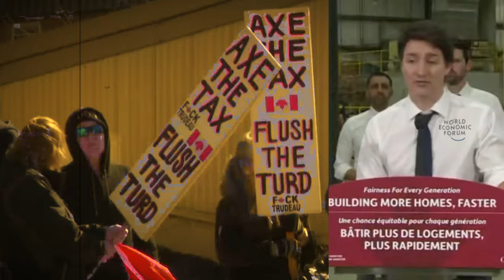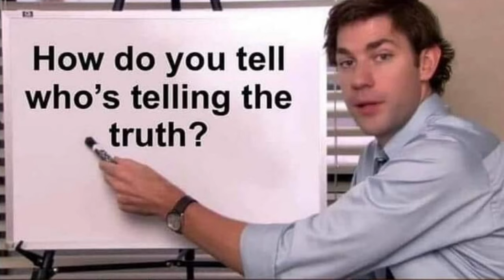Trudeauing - A new SONG about a proposed dictionary word describing Justin Trudeau's tactics.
An entertaining new song about Andrew Scheer's proposed new word for the Oxford Dictionary - one describing the complex behaviours of Justin Trudeau. Enjoy!

NOW ON SPOTIFY, AMAZON & iTUNES - search "Evan from Kamloops"

Pierre Poilievre, Jagmeet Singh, Comedy, Carbon Tax,